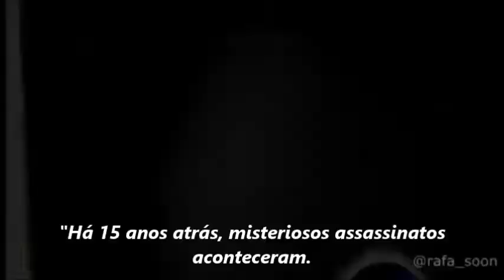The Clown (Trailer Oficial)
Olá pessoal, esse é o trailer oficial de Tha Clown, minha nova fanfic, que estreia dia 11/12/14. E estará disponível no Social Spirit.